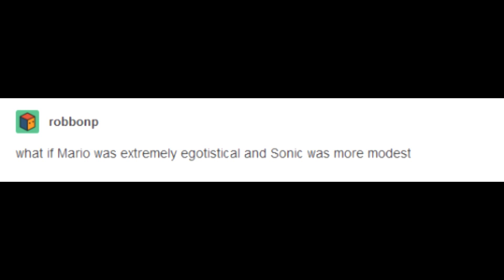If Mario and Sonic Switched Personalities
how uncomfortable